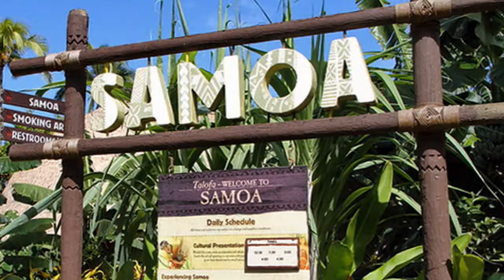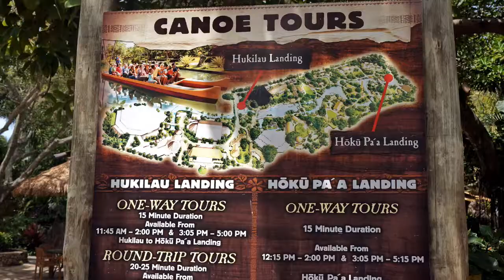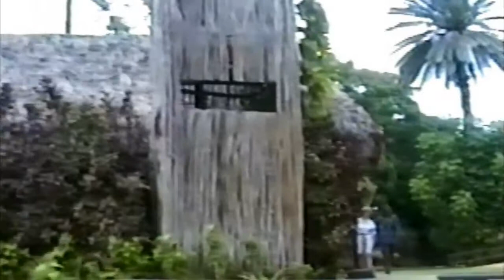美加遊之夏威夷玻里尼西亞文化中心深度遊(粵語現場解述) 1996 Polynesian Cultural Center Shows & Canal Parade of Tribes Hawaii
來到玻里尼西亞文化中心，走訪六個島嶼村落，了解村民們重演紐西蘭戰舞及大溪地傳統的結婚典禮儀式，體驗薩摩亞鑽木取火、揮舞炙熱的火刀及赤腳爬上數層樓高椰子樹的功夫。聽夏威夷村民們以傳統鼓聲展現古代導航的技術，以及毫無任何文字卻能夠傳承其悠久的歷史文化。玻里尼西亞文化中心已被太平洋遊客評委會評為〝夏威夷最受歡迎的旅遊景點〞。獨一無二的獨木舟音樂舞蹈慶典:

每天下午 2:30pm在園區的河道演出，歡迎大家來到現場與我們同樂！"Huki"是夏威夷語"拉"的意思。以玻里尼西亞的傳說~半神人"毛伊"為主角，用美妙的音樂及精彩的舞蹈敘述毛伊是如何用他的神奇鉤子將島嶼由海底拉出，最後形成美麗的夏威夷群島的故事。
Aloha～阿囉哈
這是最為世人所熟知的夏威夷問候語～不管在生活與信念中，都對夏威夷人影響十分深遠。座落於夏威夷的玻里尼西亞文化中心，即是以Aloha精神來維繫著彼此。園區中，百般熱情的夏威夷青年，不時獻上親切的問候，且熱情的分享他們家族的故事與驕傲。隨著時代的演進與變遷，歷史悠久古老的家族，不再住在傳統的草屋(hale)中。但從40多年前玻里尼西亞文化中心成立之後，許多的古老習俗與文化傳統再度興盛。不但可以看到傳統的夏威夷藝術文化、音樂、呼拉舞表演，更可以深刻感受到玻里尼西亞民族熱情友善的Aloha精神。在這裡，不僅可以學到一些基本的呼拉舞動作，更可以藉由這些充滿美感的呼拉舞動作，了解夏威夷文化的精髓，以及每個手勢代表的含意。藉由呼拉舞的教學，讓大 家接觸各式傳統舞蹈的道具與樂器。夏威夷也有其獨特的刺青圖案，各種圖案各自代表的意義不同，甚至男女區別用餐的習俗。親身體驗夏威夷最重要的傳統主食 - 芋頭的採收方式、如何製作美味可口的芋泥(poi)。在品嘗過美味的佳餚后，美麗的夏威夷女郎會教導手工製作傳統的夏威夷花環和其他有趣的飾品，以及學習有趣的古老式保齡球(ulu maika )、西洋棋(konane)等遊戲。
 Kia Ora ～ 克艾歐阿！
意為歡迎來到玻里尼西亞文化中心的紐西蘭群島（奧特愛瑞阿群島)。在過去的一千多年以來紐西蘭的毛利人，都是以“被白雲籠罩著的土地”來形容自己的家鄉。位於玻里尼西亞大三角地區西南方的紐西蘭，是玻里尼西亞人中唯一可以感受到四季變化的島嶼。由於此一特點；使得紐西蘭毛利族比其他位於熱帶地區的玻里尼西亞民族，更能創造出獨特的建築型態及生活模式。在中心的紐西蘭村落，除了歷史聞名可容納40名勇士的獨木舟戰船展示之外，另有守望塔及販售紀念品與零食的木小屋。在紐西蘭村落中村民會議室牆上的精美雕刻，敘述毛利人古老而神奇的傳說。所有美麗的雕刻及面部紋身均富含深遠的文化意義。在傳統舞蹈中吐舌及舞動 poi 球的精湛演出，且能表達他們與眾不同的溝通模式。在這裡，激勵人心的哈卡 (haka) 戰舞是千萬不能錯過的，而孩子們最喜愛紐西蘭傳統的樹枝遊戲，來考驗手眼並用的協調能力；此外還有最受歡迎的暫時性紋身，它各種美麗、精緻的圖案使人不忍擦拭。
Bula ～ 布拉!
這是斐濟人最熱情的問候語！歡迎來到玻里尼西亞文化中心的斐濟島。數千年來，美麗的斐濟群島位於澳洲東北部的美拉尼西亞群島 (Melanesia) 和玻里尼西亞群島中間的連結島嶼。斐濟群島位玻里尼西亞大三角 (Polynesian Triangle)的西南邊緣，距離夏威夷大約是2500英里。而一半的現代斐濟人，都有著東印度的血統，所以這裡的居民帶著獨特的國際性氣息。斐濟向來以勇猛的戰士及食人族為大家所畏懼，但隨著文化的教化，這些陋習已逐漸退去。如今斐濟的形象，是以溫暖而親切的笑容著稱。許多優秀的傳統；例如語言、建築、食物及風俗習慣，都可以在玻里尼西亞文化中心中感受得到。斐濟族人將完整的呈現出他們古老的文化傳統。遊客可以藉由活動表演中，了解斐濟族與眾不同的生活模式；如樂器上雕花的意義、椰子在其飲食文化中的重要性，以及村落中陳列的許多武器發展過程。也可嘗試用他們傳統的竹子打擊樂器(derua)，演奏斐濟的傳統音樂，更不能錯過的是斐濟的傳統遊戲 (cibi) 一種推圓盤及打彈珠的綜合遊戲。
Talofa ～ 塔羅發！
這是玻里尼西亞文化中心最熱情的的民族－薩摩亞的歡迎詞。位於玻里尼西亞群島中心的薩摩亞群島，有著茂盛高聳的熱帶叢林被象徵為“聖殿中心”。其特殊的地理位置，更有“玻里尼西亞心臟”的美譽。當熱情的薩摩亞人問候“Talofa”時，也期待著您大聲的向他們回應“Talofal Lava”!!
多數的薩摩亞人都十分的友善且外向。實際上；19世紀著名的英國浪漫主義作家史蒂文生，人生的最後幾年即長居在此，他形容當地的居民是“一群快樂的人”。而今日的薩摩亞，雖已成為現代化的國家，但是所有的民眾卻還堅守著“fa′aSamoa”薩摩亞傳統語言、服裝、食物及風俗。這也是在玻里尼西亞文化中心，薩摩亞族最想與您分享的驕傲，遊客們絕對會感受到他們的熱情與親切﹗來到薩摩亞村落有許多令人驚嘆的表演，演員們用生動及活潑的對話及肢體語言的表演方式，展現如何利用兩根木棍摩擦生火，還有出神入化的火把特技。除此之外， 徒手撥開椰子殼的表演，讓您體認椰子水和椰奶的不同。更令人驚訝的，您可以親眼見到薩摩亞朋友，展現他們的力量與敏捷的身手，以赤手爬上40尺高的椰子樹。除了目不暇給的精彩表演外，在演員的介紹下，您還可以了解到許多薩摩亞的傳統習俗…在薩摩亞，主要的煮飯工作是由男人擔任的。來此享受並親身體驗這些美味有趣的食物及風俗！
Ia Orana ～ 依阿歐瑞納！
這是玻里尼西亞文化中最有活力的大溪地問候語﹗除了問好之外，還包括了有祝您健康的含意。值得一提的是；大溪地是所有法屬玻里尼西亞群島中面積最大的島嶼，也是其政治中心。因此我們使用了(Tahiti) ~大溪地，來代表這一百多個島嶼的文化。
大溪地草裙舞～快速的搖臀舞蹈動作加上震撼的木鼓節奏，這就是最典型且深植人心的玻里尼西亞文化特徵。大溪地在大家的心目中，是遠離塵囂的樂園，也更是拋棄繁瑣的渡假天堂。美麗的山峰、宜人的氣候，翡翠般的藍色瀉湖及熱情友善的居民。在本中心，遊客可以近距離的接觸並了解到這些迷人的風情。藉著活動節目的安排，遊客可以同時學習傳統草裙舞中，男士與女士不同的舞蹈動作。除了動感的搖臀動作外，還可以學習如何用腳在木鼓上（to'ere），如踢踏舞般的敲打出獨特的大溪地節奏…。了解大溪地人如何使用香花及美麗貝殼來製作花環、體驗大溪地口味的椰子麵包、遊覽村落裡的美麗花園，甚至可讓您的孩子們嘗試用樹枝釣魚或其他的趣味性活動。
Malo e Lelei～瑪羅愛來勒！
東加的問候語﹗意即祝您健康、長壽，目前東加王國仍然是南太平洋中唯一維持君王體系的國家。對於在21世紀仍心甘情願接受世襲制度國王統治的東加子民們，實屬難得! 這也足以證明；東加族人對其祖先文化的尊崇。而相對於其祖先遺留的語言、習俗、食物、建築及農業技術也極為保護。本中心的東加族將不吝惜的與遊客們分享他們的文化遺產。事實上；他們會如同對待王室一般的接待您。熱情的東加族人為您呈現最受歡迎的戰鼓表演。學習簡單但優雅的椅子舞，體驗東加傳統的推圓盤遊戲和練習擲矛。
        玻里尼西亞文化中心於2003年為了慶祝創園40周年推出~復活島殖民時期展示區。“Rapa Nui”是復活島的玻里尼西亞名字。它位在玻里尼西亞大三角的最東邊。雖然他的總面積很小，但復活島卻因為島上的具有高度考古價值的巨石像~Moai而舉世聞名。
        造訪悠喜帕 (Iosepa)展演廳；為您揭露人類發展史中最偉大的神祕探險故事！您將會了解玻里尼西亞種族的老祖先，如何駕駛古老的獨木舟在茫茫數千里的太平洋中，發現人間的淨土－夏威夷群島。為了放置夏威夷楊百翰大學的悠喜帕號，並提供學生及遊客可以靠近欣賞展示的空間。園區特別設計了一棟25.9公尺長、13.1公尺寬、12公尺高的A字形展示屋。此展示屋特別設計讓悠喜帕號能輕易的以大型特製拉車移動至海邊。其小屋中特別的軌道設計，只需二個人合力，就可將悠喜帕號進出於展示屋。